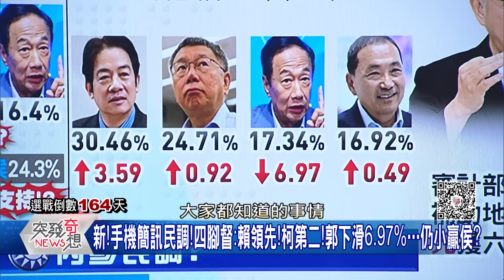精華片段》丁學偉:藍白打前瞻「真是打對了」!?全代會韓加持後…侯仍是老三!慘?【突發琪想】2023.08.02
下載【年代電視】APP：
iOS平台：